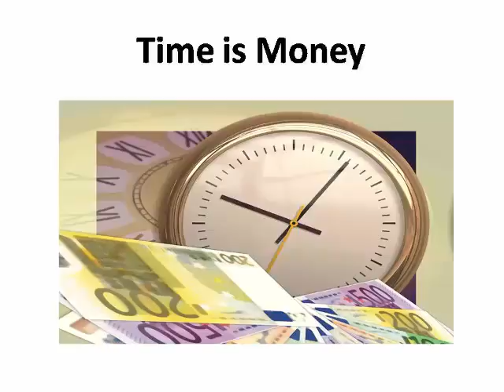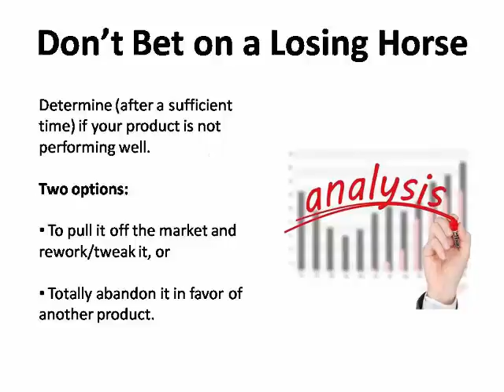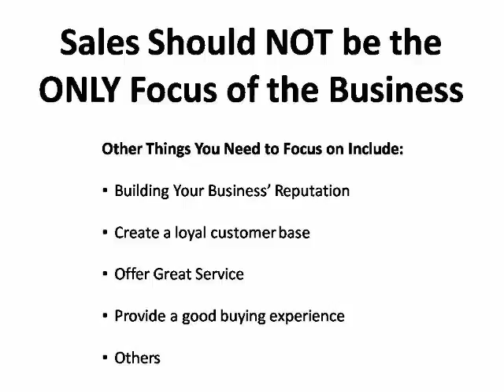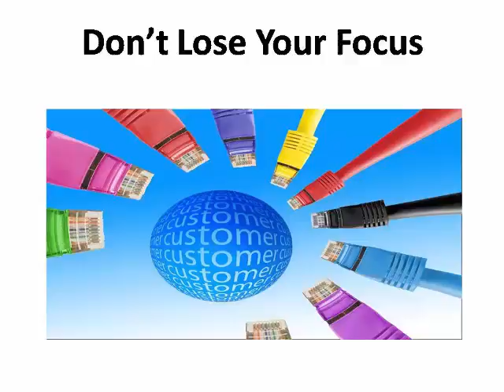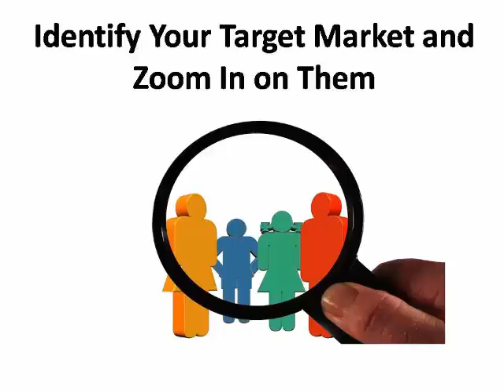8 Online Marketing Pitfalls to Avoid-Kurutube.com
This video deals with the top 8 marketing pitfalls to avoid or the common obstacles encountered by entrepreneurs when they are first starting out.